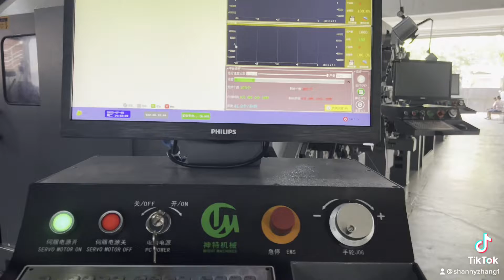5.5 Camless spring forming machine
CNC wire forming machine with wide wire range from min.0.2mm to max. 12mm for all kinds of springs, like extension spring, torsion spring, compression spring, wind inductance coils,and other non-regular customized shaped wire forming product.we have special development teams to help u getting the all solutions.

Round wire and flat wire is also avaliable on our machine for different shapes.

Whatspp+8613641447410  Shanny